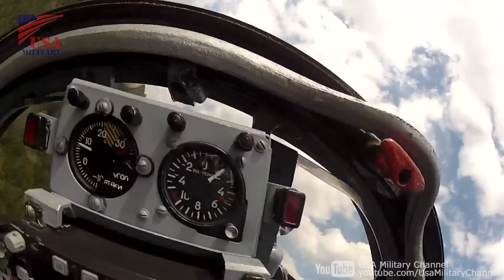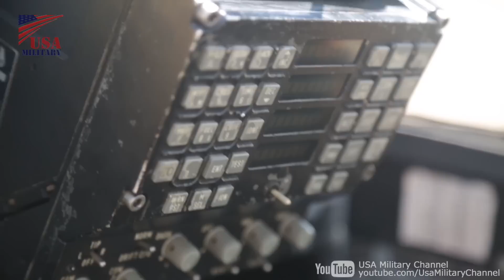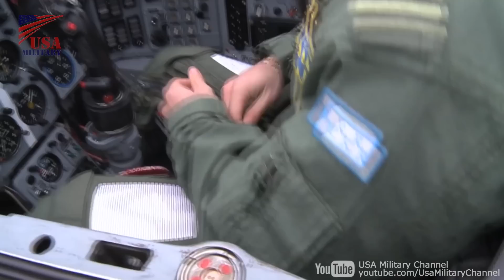【まだまだ現役】MiG-21戦闘機 低空飛行コックピット映像&テイクオフ - ルーマニア空軍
ルーマニア空軍のMiG-21戦闘機。

Romanian Air Force MiG-21 fighter jets.